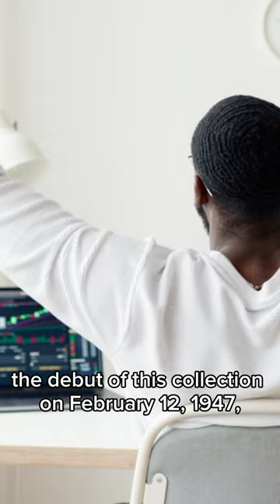From Rags to Riches: The Astonishing Origins of the Christian Dior Empire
How Christian Dior was founded and grew